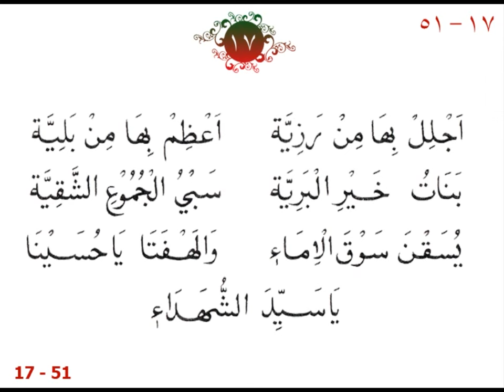ya syeda shohadai 17